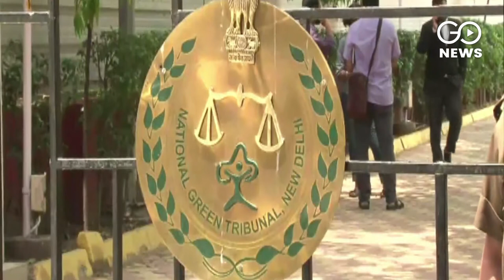NGT Chairperson Retires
NGT Chairperson, Justice Swatanter Kumar, retires after an eventful innings; hopes the tribunal will continue to help the common man